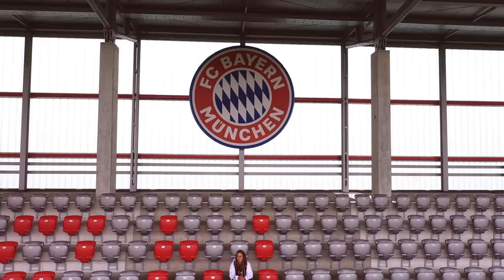TCL: Born a Legend Melanie LEUPOLZ - GERMAN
In der dritten Episode der "Born A Legend" Reihe erzählen wir die Geschichte von Melanie Leupolz. Da Deutschland eine Fußballnation ist, wird Fußball immer mit Männern in Verbindung gebracht, aber dank ihres Talents und ihrer harten Arbeit, kann Melanie nun große Erfolge in ihrer Karriere verzeichnen.